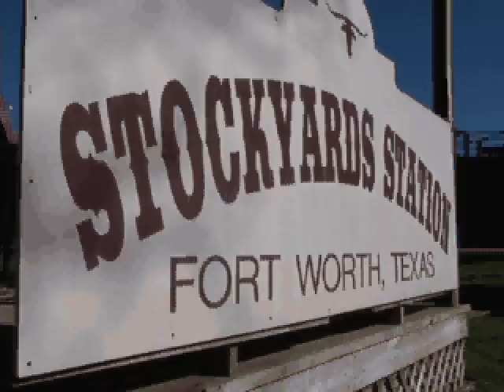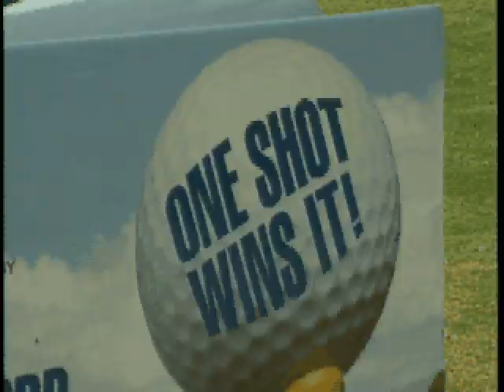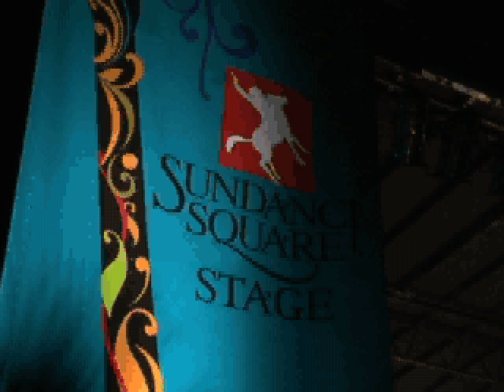Fort Worth Hispanic Chamber of Commerce Marketing Video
FWHCC Marketing video 2009